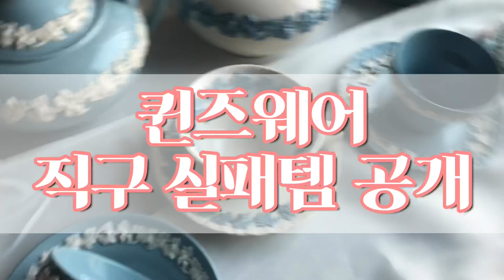웨지우드 퀸즈웨어 / 예쁜 앤틱 찻잔과 그릇 / 그릇장 wedgwood Queen'sware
앤틱 그릇 모르는 사람들도 우리집 그릇장에서
예쁘다~하는 그릇 중 하나인
"웨지우드 퀸즈웨어 / wedgwood Queen'sware"
오늘은 가장 기본인 블루 컬러 2가지 보여드려요^^

더 많은 사진과 정보 공유해요 ^^